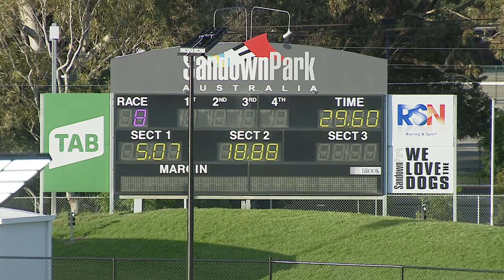SAN THU 23 SEP 21 R8